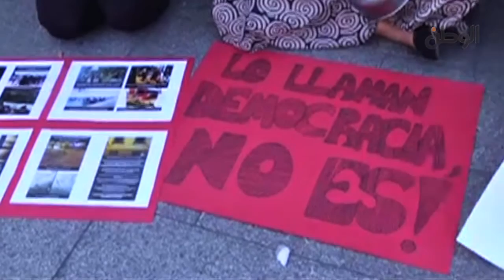مظاهرة تركية بإسبانيا دعما لاحتجاجات ميدان تقسيم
جريدة الوطن